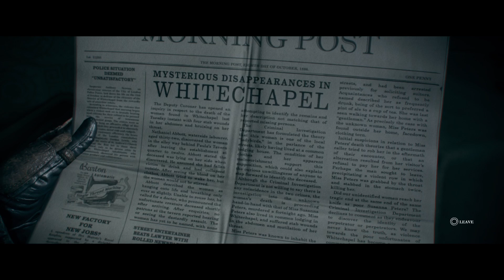PS5 Pro | The Order: 1886 v1.00